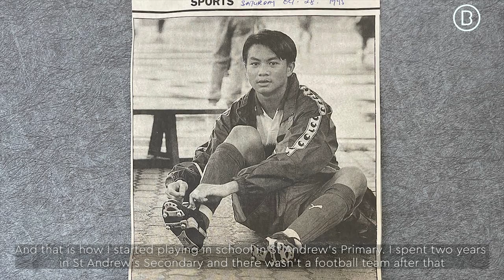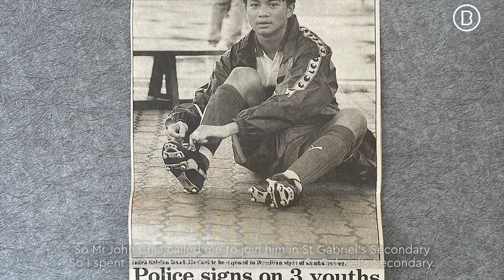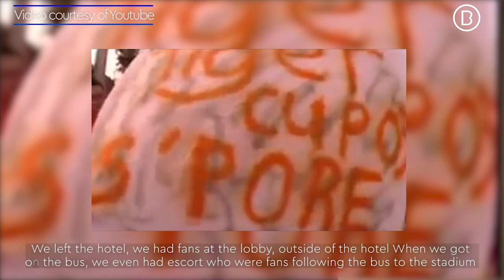Indra Sahdan - Go Beyond Series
Indra Sahdan Daud has been one of Singapore's most recognizable football faces over the last 20 years.
A boy from the Potong Pasir neighborhood who became one of the Southeast Asian region's most prolific strikers, he now shares his journey on the Go Beyond Series with us.

0:15 - How Did Indra Sahdan Get Started In Football
1:15 - The Lion City Cup 1995 and Early S-League Days
3:14 - Scoring the Goals When It Matters Most
7:25 - How Was It Like Playing Under Radojko Avramovic
10:00 - Preparing the Next Generation Of Strikers
11:22 - Message for Young Footballers

Go Beyond Series features seven acclaimed athletes from Singapore who share their individual stories of going beyond the ordinary.

Photos courtesy of Ko Po Hui